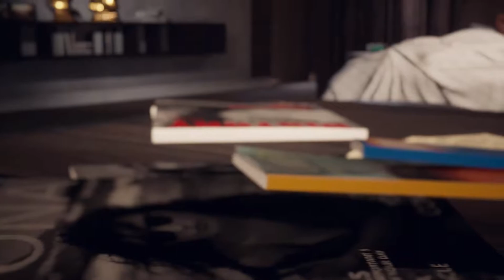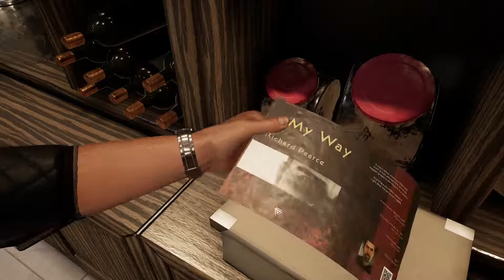Devil's Hunt Gameplay Walkthrough Part 1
Based on the original novel by Paweł Leśniak, “Equilibrium”, this third-person action game resurrects the everlasting fight between light and darkness, as a full-fledged war between Angels and Demons seems imminent and our world is the proposed battleground.

You play as Desmond, once a bon vivant son of a rich entrepreneur. Desmond’s life has been drawn into a sequence of unfortunate events that have led him to lose most of his humanity. Making a deal with the devil, Desmond gains demonic powers, becoming the hell’s executor. He is both the destroyer and the savior, with his human part gradually deteriorating as his hunger for vengeance grows. He fights fiercely with his fists and claws, making use of the skills offered by his demonic and human side. Passing through the gates of hell and back, he will eventually have to decide about his impact on the future of humanity.

Acer Predator Helios 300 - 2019
GPU - 1660Ti